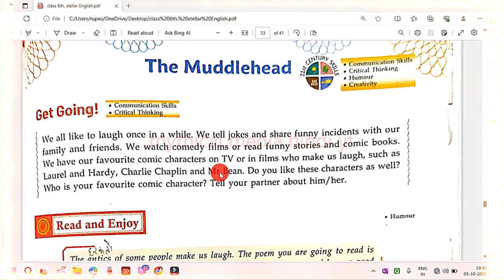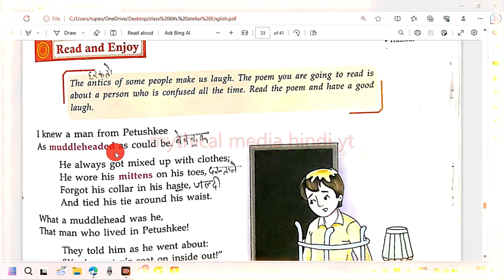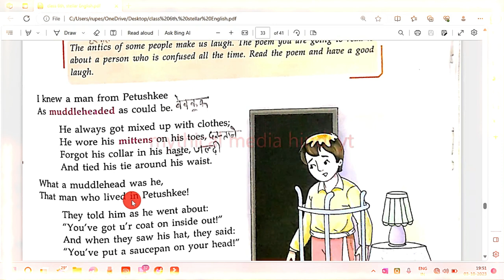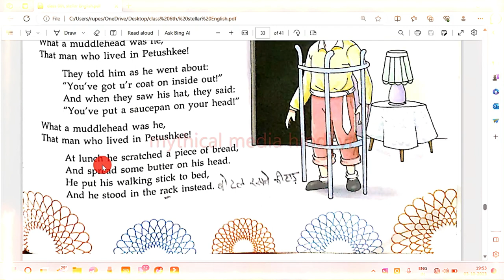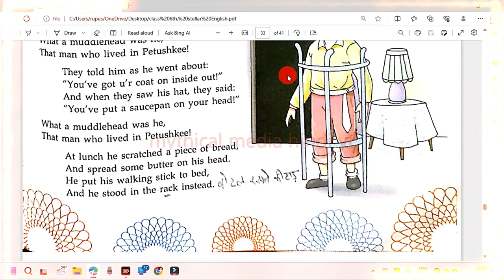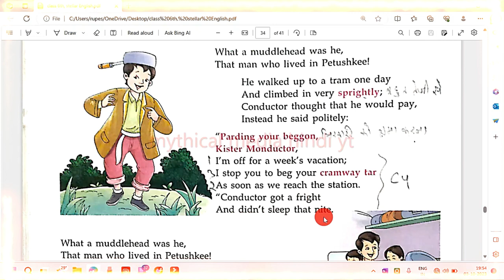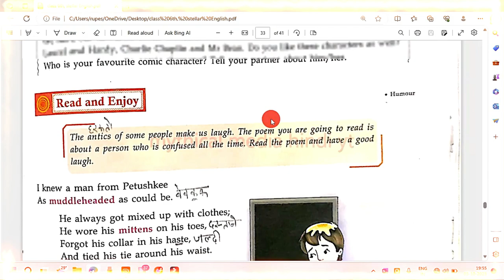THE MuddleHead poem / a man from petushkee poem explain / THE MUDDLE HEAD FROM PETUSHKEE TRANSLATION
the muddlehead poem explanation in hindi
 the muddlehead poem questions and answers
 the muddlehead from petushkee poem question answer
[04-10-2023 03:50] Доктор Райниш: the muddlehead from petushkee poem in hindi